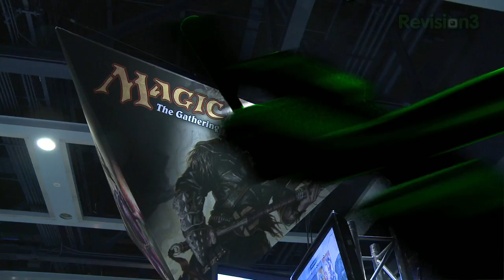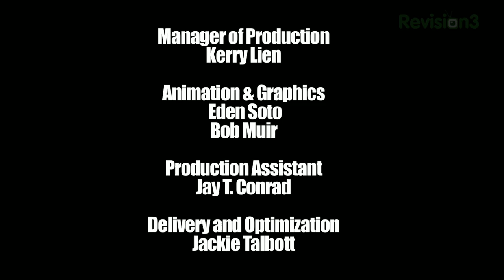FEZ Blows Our Minds + Interview with Developer Phil Fish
On the last day of PAX, our final appointment was to check out an indie game called FEZ. You may have heard of it. We certainly had. But we were not prepared for what happened when we finally played it. A cocktail of exhaustion, chemical imbalances, and 3d cubes spewing rainbows created one of the most memorable experiences of this year's show. Let us know what you think of this crazy, crazy interview.

Follow your Destructoid hosts on Twitter!
Tara: @taralongest
Max: @maxscoville
The Destructoid Show: @dtoidshow